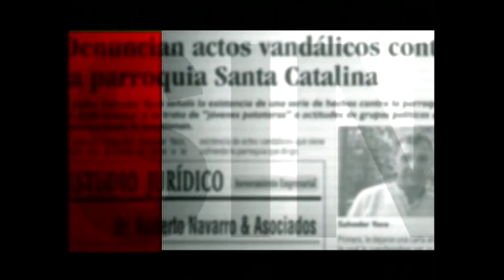StarShow 21 02 2022